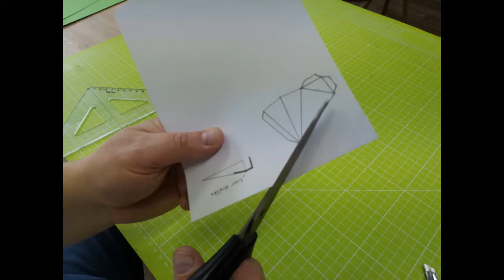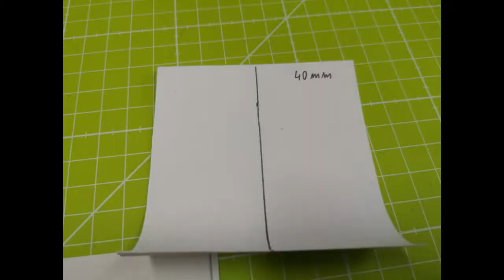Zažeň nudu: Minigolf - překážky (DIY - Minigolf Obstacles Ideas)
V dalším díle našeho programu "Zase zažeň nudu" vám přinášíme návody na zhotovení dvou tratí na domácí stolní minigolf a také tří základních překážek.
Tratě je dobré potáhnout nějakým vhodným materiálem. (např. jednorázovou kuchyňskou utěrkou)
Po stažení dokumentu si můžete vytisknout šablony na  výrobu překážek, které doporučujeme vyrobit z tvrdšího papíru a kartonu.
Pokud by jste neměli doma vhodnou kuličku na hraní, kontaktujte mne na . Za fotografie vámi vyrobeného minigolfu vám je rád poskytnu.

Marián Greš